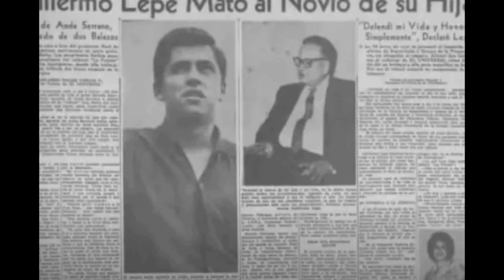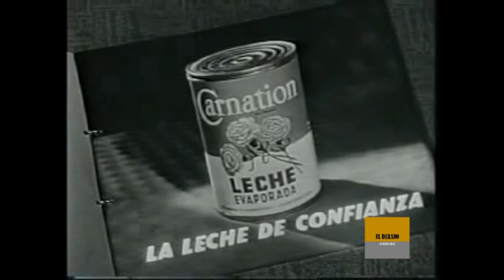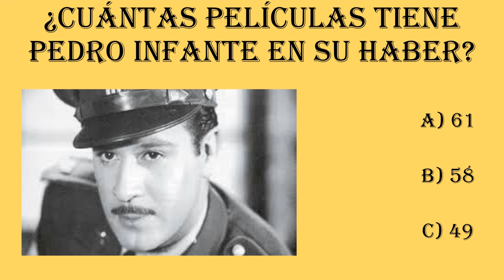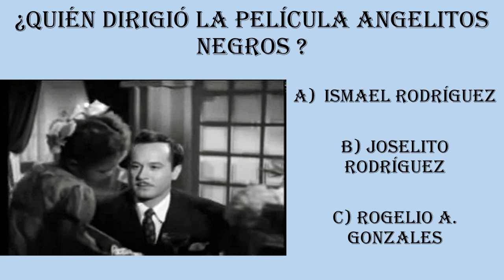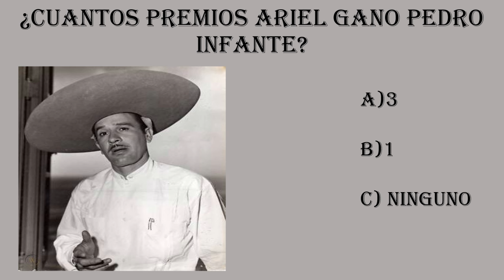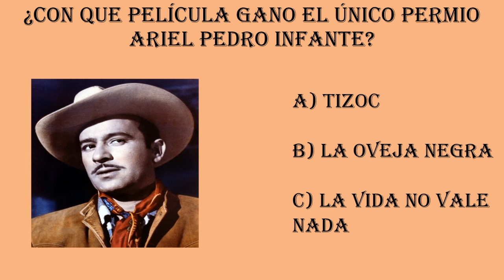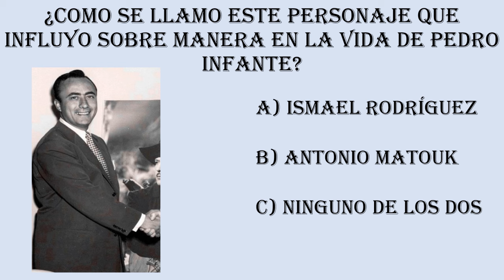Fue asesinado por culpa del Presidente Lopez Mateos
Al finalizar encontraran un divertido reto